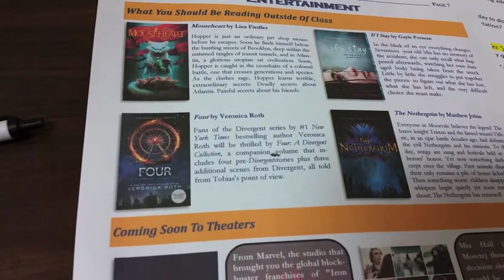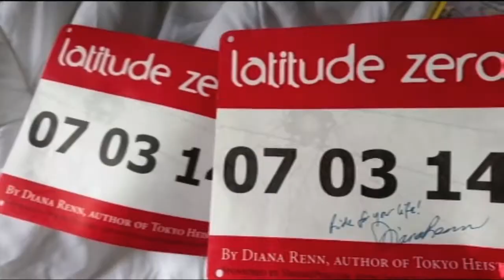How Do You KFC? - Vlog #4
A vlog in which I go to KFC. I normally get the mashed potato bowl, but today I realized they have a combo for like $5 that includes the bowl, a cookie, and a drink. Guess what I got?! Thank you for the support!